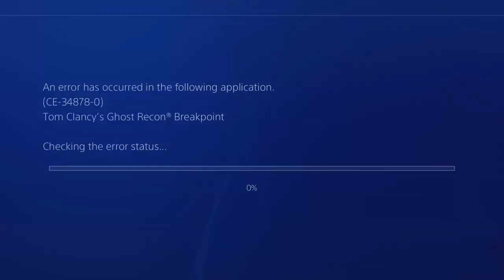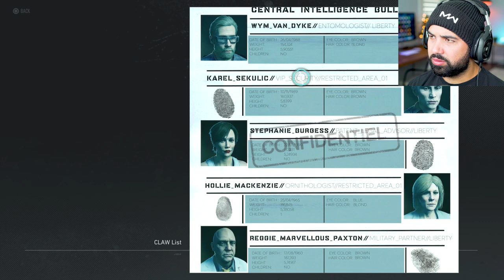SAM FISHER IS BACK! | Ghost Recon: Breakpoint - Part 1 (Splinter Cell DLC)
Ghost Recon Breakpoint Splinter Cell Deep State DLC Story Walkthrough Gameplay. Teaming up with SAM FISHER to take down the conspiracy and discover who the Strategist is and what he is up to with project CLAW!

About HollowPoiint

EVERYTHING I use to GAME:
▶Kontrol Freek:
▶SCUF Gaming:
6800 SW 40th St #282

♬ Music ♬
➞Title:
➞Artist:

[Video Title]
[Video URL]